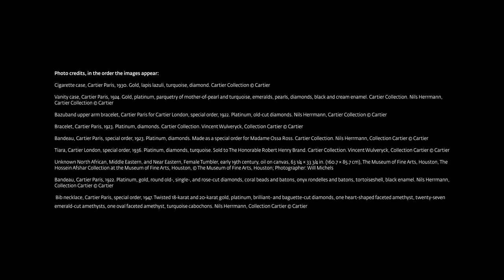Cartier and Islamic Art: In Search of Modernity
Opening May 2022 at the Dallas Museum of Art, this major exhibition traces Islamic art’s influence on the objects created by Louis Cartier and the designers of the great French jewelry Maison from the early 20th century to today. "Cartier and Islamic Art" explores how Cartier’s designers adapted forms and techniques from Islamic art, architecture, and jewelry, as well as materials from India, Iran and the Arab lands, synthesizing them into a modern stylistic language unique to the house of Cartier.

Co-organized by the Dallas Museum of Art and the Museé des Arts Décoratifs, Paris, in partnership with the Maison Cartier, Cartier and Islamic Art presents over 400 objects from major international collections, including the Department of Islamic Arts at the Louvre Museum and the Keir Collection of Islamic Art on loan to the Dallas Museum of Art.